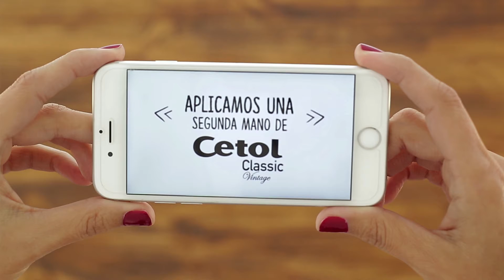DIY - DESPERTAR GRATITUD - Festival Cetol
Siempre podemos reinventar. Un marco de madera se transformó en la bandeja más linda y ahora podes hacerla.